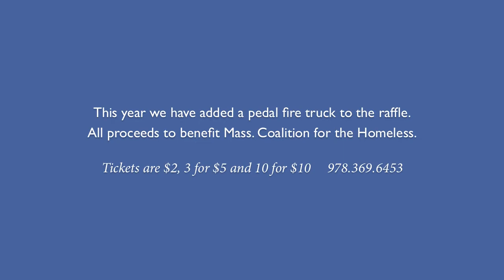Dollhouse and Fire Truck Raffle 2013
Our annual raffle for charity - this year we also have a shiny red fire truck offered too.
For over 30 years, Barrett agents have decorated a doll house, sold raffle tickets and donated the proceeds to charity. This year's charity is Mass. Coalition for the Homeless.